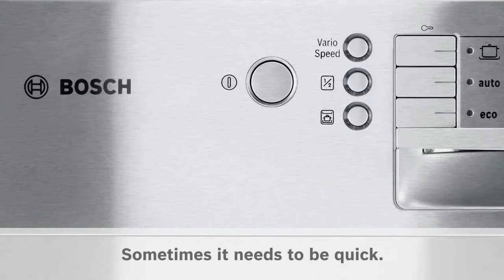Bosch Dishwashers - VarioSpeed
Full Product Range: (Hong Kong use only)

Reduces program time by up to 50%.